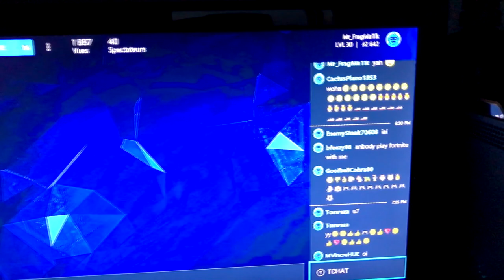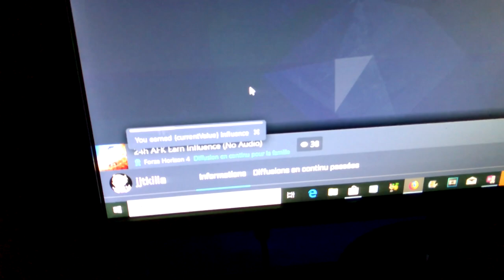[FORZA HORIZON 4 ] Influence Farme Intensif +100k / jours !!!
Mes réseaux :
Snap : Aurelien38150

Mon Gamertag sur xbox :
Mr FragMaTik